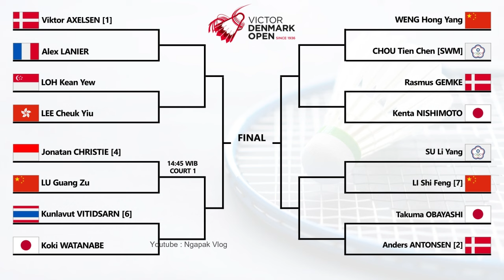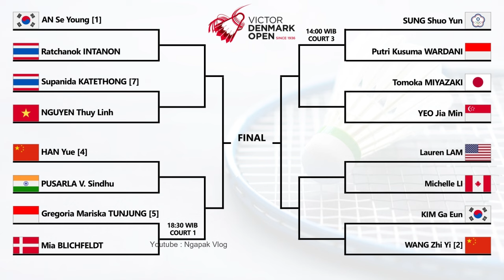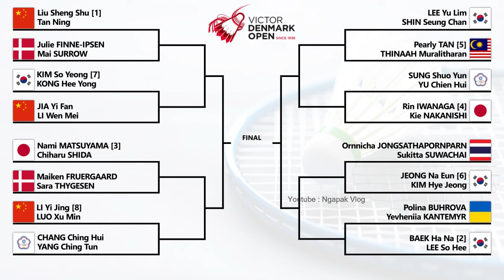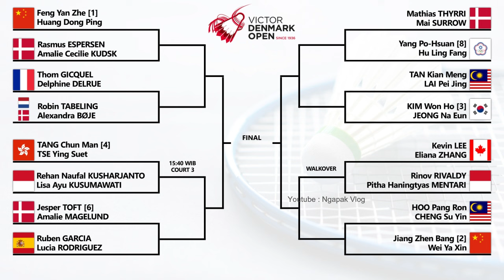DRAW & JADWAL BABAK 16 BESAR DENMARK OPEN 2024 HARI INI PUKUL 14:00 WIB LIVE BWF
DRAW & JADWAL BABAK 16 BESAR DENMARK OPEN 2024 HARI INI PUKUL 14:00 WIB LIVE YOUTUBE BWF TV denmarkopen2024 denmarkopen2024 victordenmarkopen2024